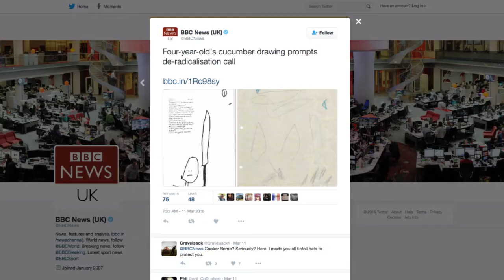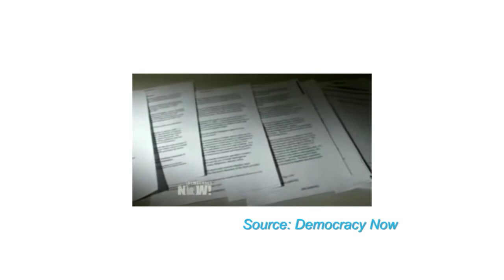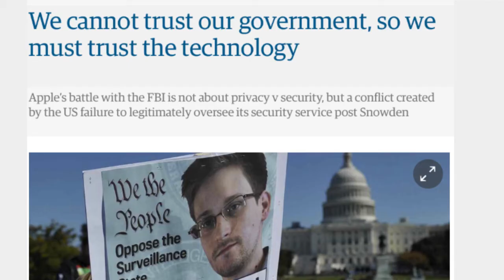NPsays THE GREAT NATIONAL SECURITY THREAT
"National security" is often thrown around when the state attempts to increase surveillance, censorship or violate human rights. newsPeeks argues that the erosion of civil liberties under the justification of national security is of concern to all of us.

In this video we hear from:
Thomas Drake, NSA whistleblower
Cerie Bullivant, journalist at Cage
Edwy Plenel, investigative journalist
Jeremie Zimmermann, hacker
James Bamford, investigative journalist

Source content derived from Channel 4 New, The Guardian, Democracy Now.